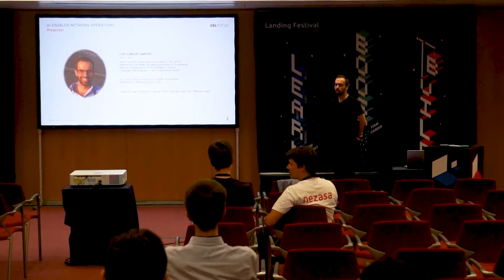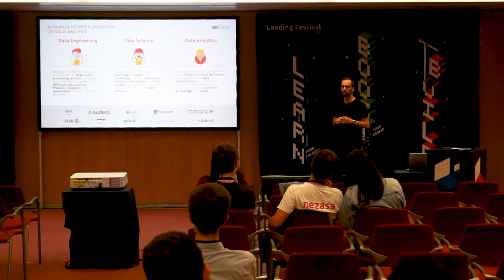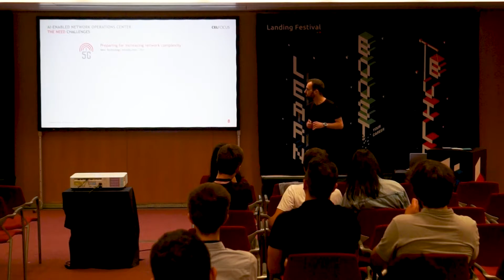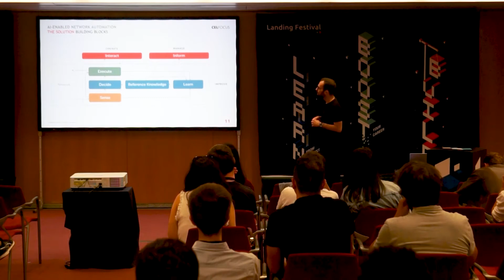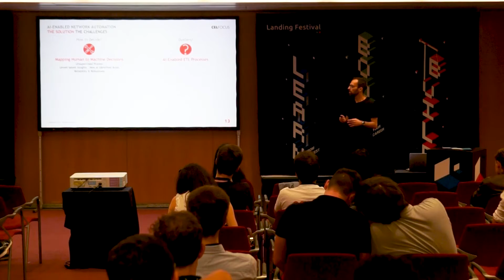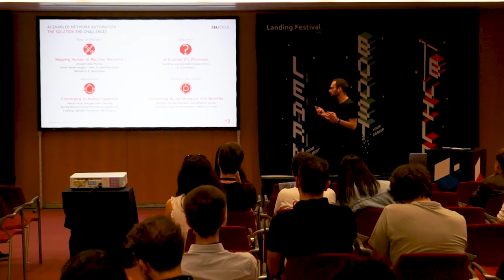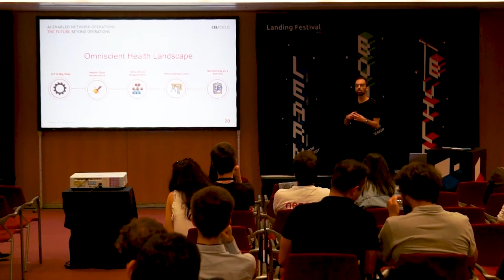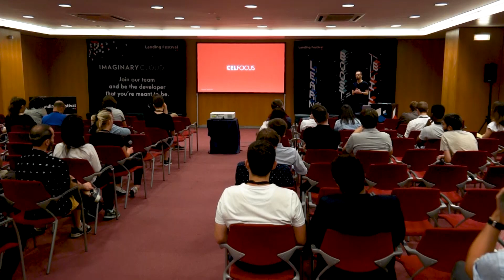Luís Santos on AI Enabled Network Operations | Landing Festival Lisbon 2019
The dynamics and complexity of the telecom market is growing faster than ever before, a fact felt so impactfully at the core network operations level. Soon, Human operators will lack the ability to handle all network problems on their own, and machines will have to step up to the task. Machine Learning and Artificial Intelligence appear as perfect candidates to diagnose, decide and actuate in such complex environments. In this talk, Luís shared the experience based on real challenges on AI Enabled Network Operation management, which span horizontally through the operational value chain - from autonomous detection of critical anomalies in the network to root cause analysis and automatic resolution.

This talk took place on June 29th, in Landing Festival Lisbon 2019.